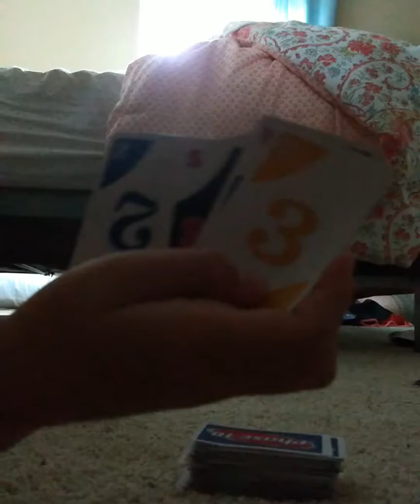Uno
For this video I used wonder video editor and it worked amazingly I recommend downloading it